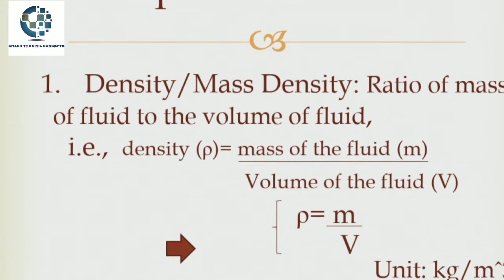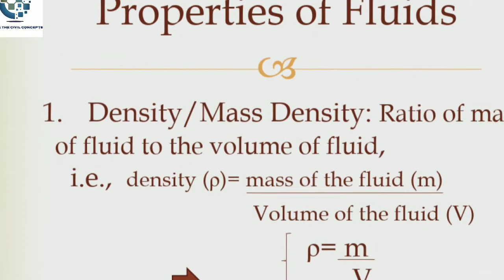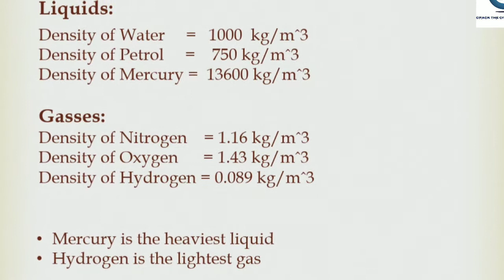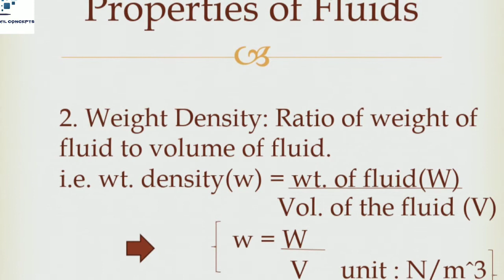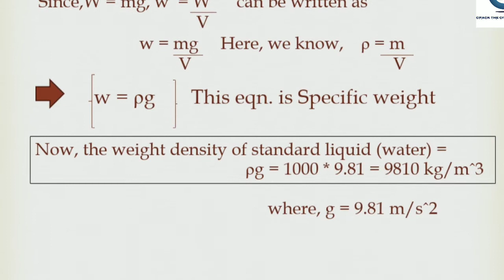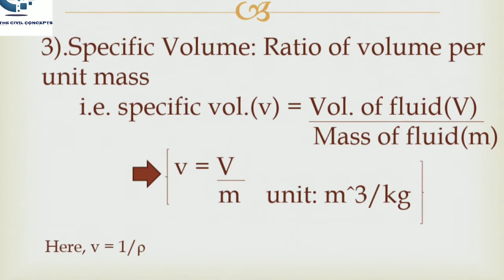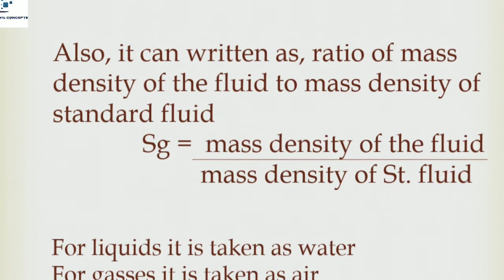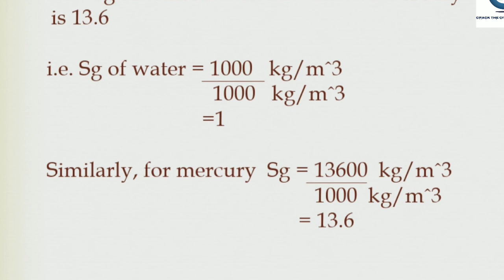Properties of Fluids||Fluid Mechanics||Civil Engineering||Malayalam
Properties of fluids from the subject Fluid Mechanics, Civil Engineering
Thumbnail credits.